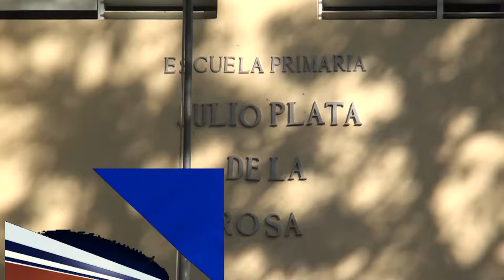Desconocidos roban en escuela Julio Plata SFM